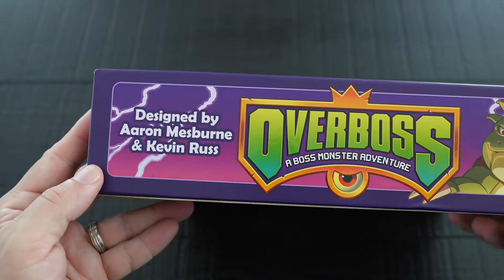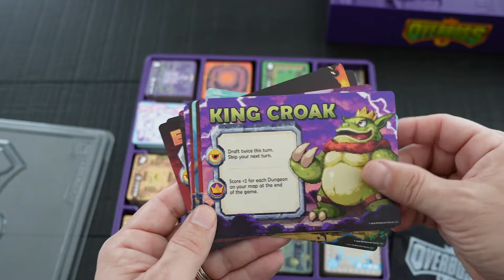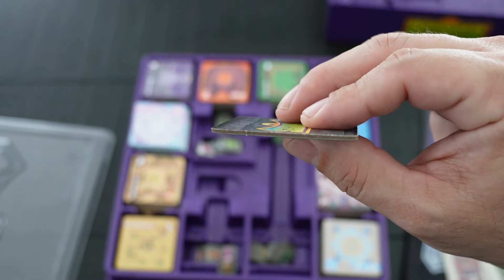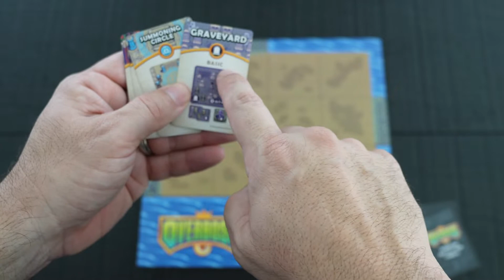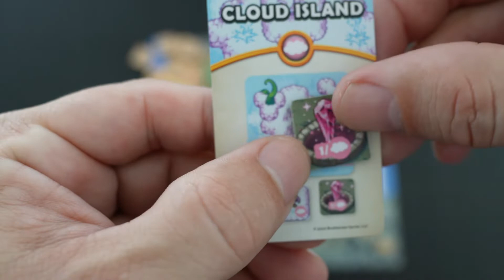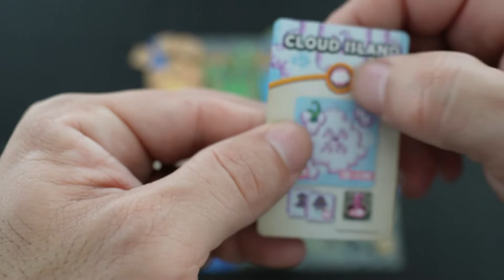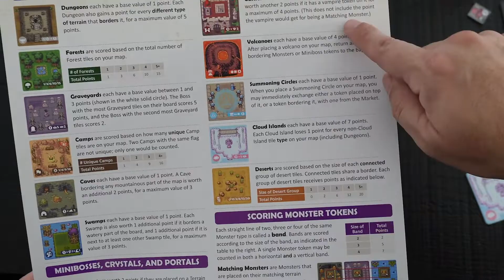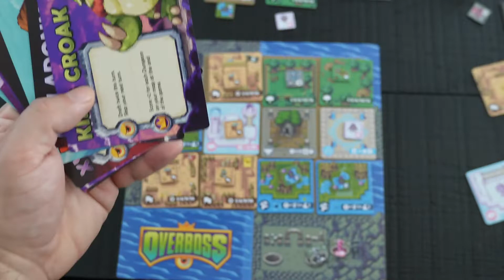OverBoss Board Game